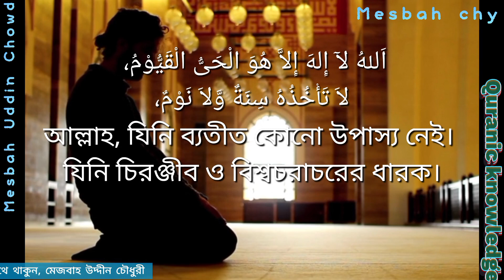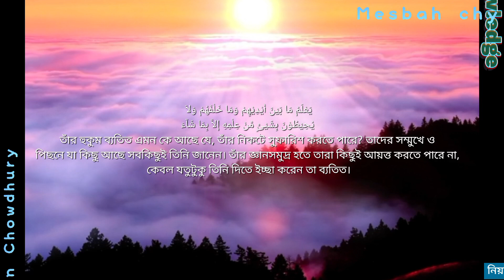আয়াতুল কুরসি | তিলাওয়াত | কোরআন তেলাওয়াত||Recited by Mesbah.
সুন্দর কন্ঠে আয়াতুল কুরসি | কোরআন তেলাওয়াত  তিলাওয়াত || m chy

‌‌‌আয়াতুল কুরসি
কোরঅান তেলওয়াত
Surah Ayatol korse with Translation in Mesbah Uddin Chowdhury.. Important Ayat in Quran

আয়াতটি ইসলামি বিশ্বে ব্যাপকভাবে পঠিত ও মুখস্থ করা হয়। ইসলামি পণ্ডিতগণ একে ‘কুরআনের সর্বশ্রেষ্ঠ আয়াত’ বলে দাবি করে থাকেন.মুসলমানগণ বিশ্বাস করেন যে, এটি পাঠ করলে অসংখ্য উপকার ও পুণ্য লাভ হয়.
পবিত্র কোরআন শরিফের দ্বিতীয় সুরা বাকারা। সুরা বাকারার ২৫৫ নম্বর আয়াত আয়াতুল কুরসি নামে পরিচিত। এটি কোরআন শরিফের প্রসিদ্ধ আয়াত। পুরো আয়াতে আল্লাহর একত্ববাদ, মর্যাদা ও গুণের বর্ণনা থাকার কারণে আল্লাহ তাআলা এ আয়াতের মধ্যে অনেক ফজিলত রেখেছেন। এটি পাঠ করলে অসংখ্য পুণ্য লাভ হয়।

আয়াতুল কুরসি
কোরআন তেলওয়াত